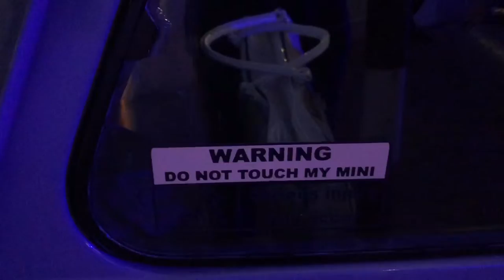Car Show at Canadian University Dubai